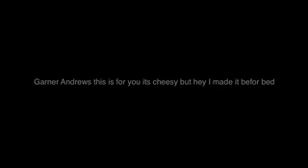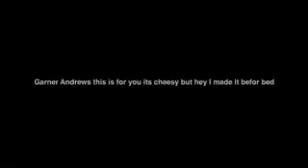Garner Andrews this one is for you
Snow birds and a couple of smashes